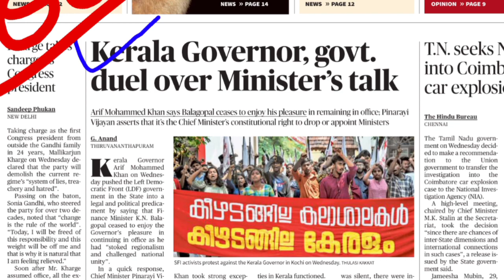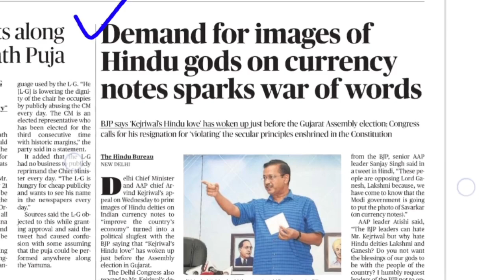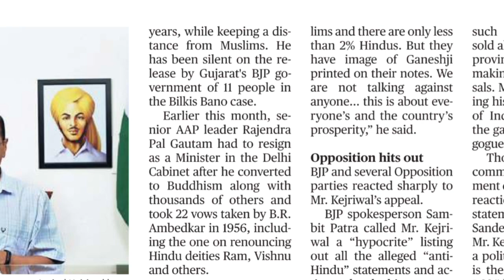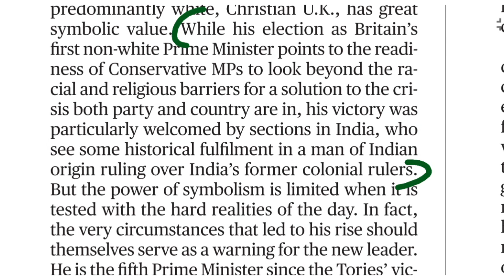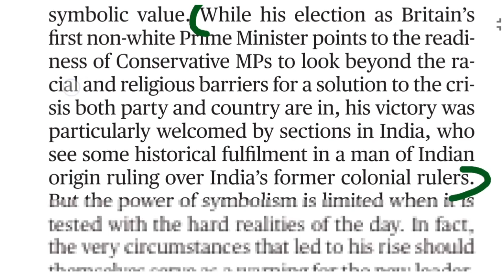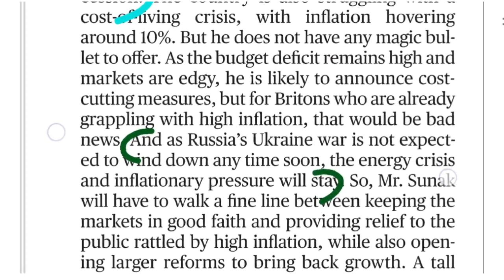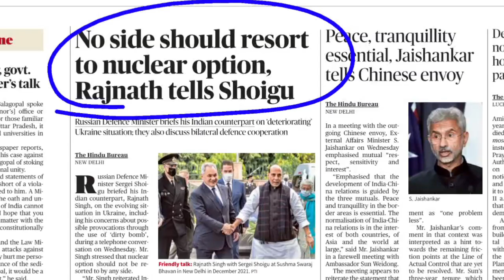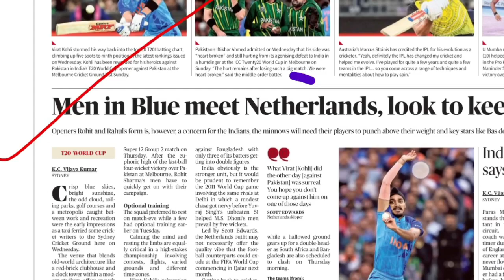ഹിന്ദു പത്രത്തിലെ Current Affairs|| 27-10-22|| Daily Hindu Newspaper Analysis|| KAS| PSC